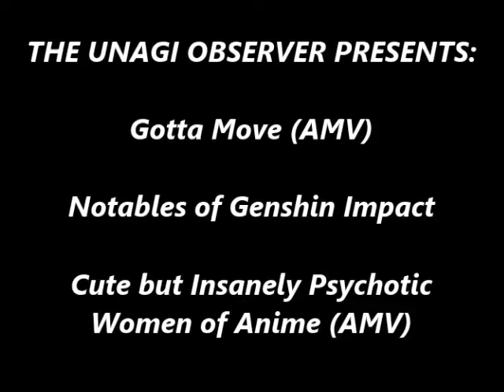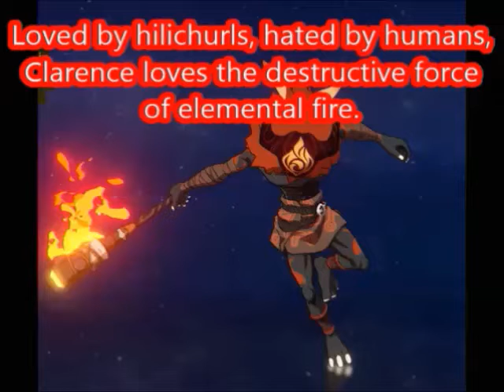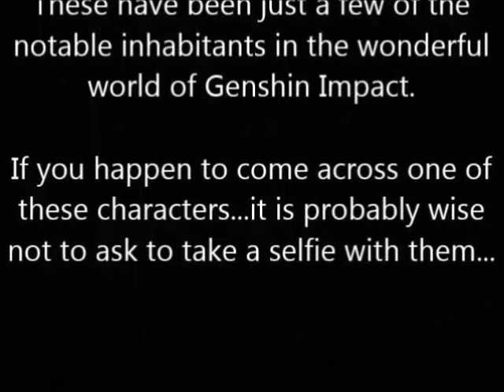DANCING, GENSHIN IMPACT AND VIOLENT, KAWAII WAIFU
Taking a little break this week...so here's some stuff for you all, enjoy!